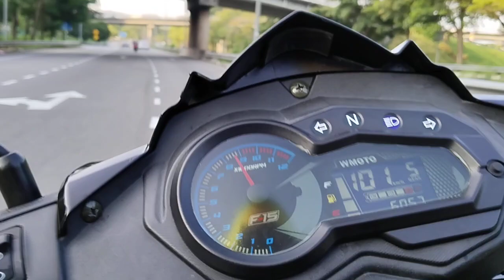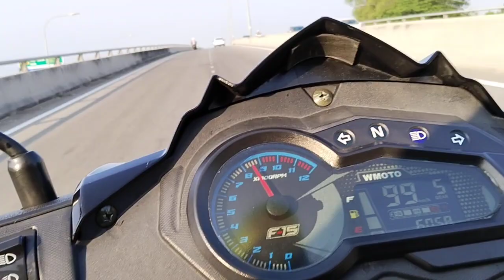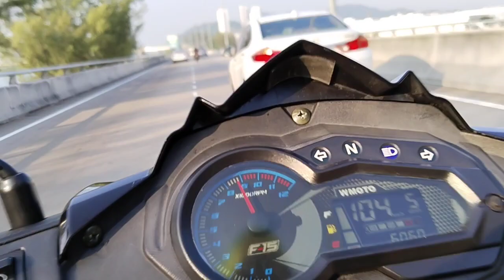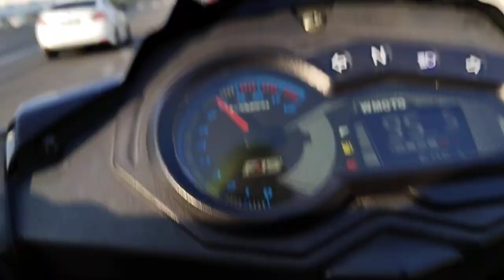Wmoto F15 selepas 1 tahun 4 bulan